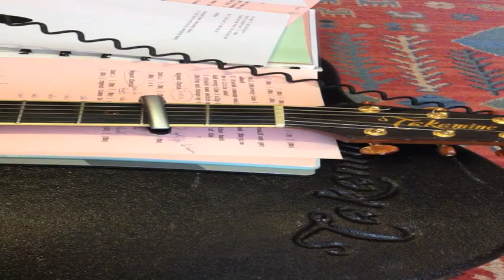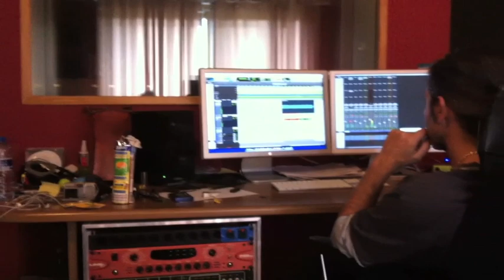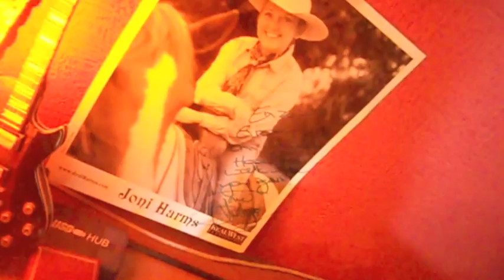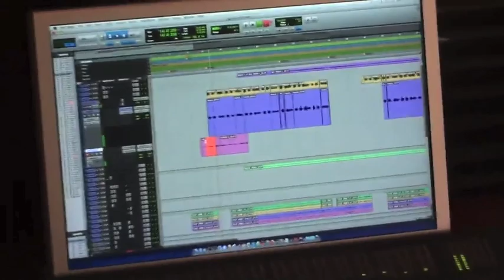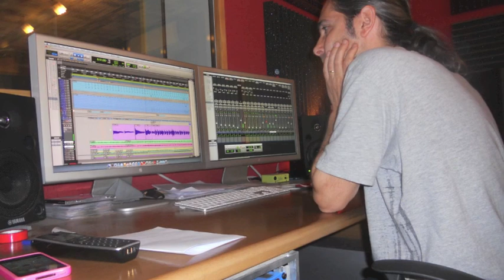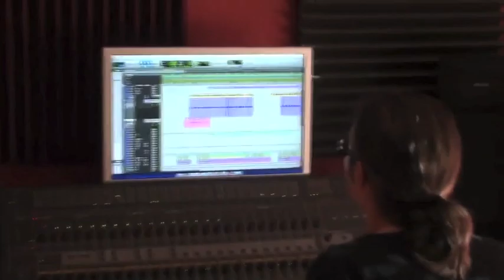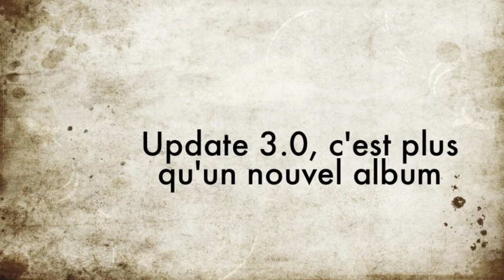Hillbilly Rockers Update 3.0 New Video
HILLBILLY ROCKERS. Album "UPDATE 3.0". May 2012. Hillbilly Rockers, Country Music Band from Annecy (France) and Geneva (Switzerland). Members : Astrid Espinosa (lead vocal and acoustic guitar). Franck Bauquis (drums), Léonardo Tokumitsu (Fiddle), Christian Neugue (electric guitar) Lionel Pochat (bass guitar).